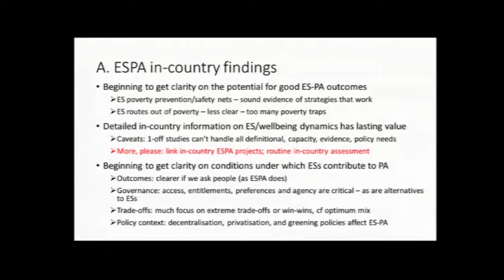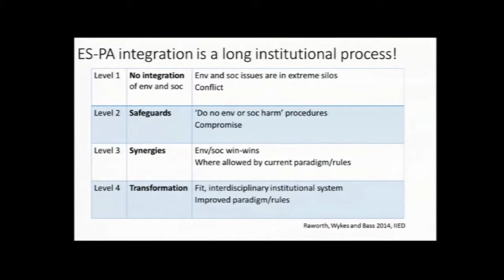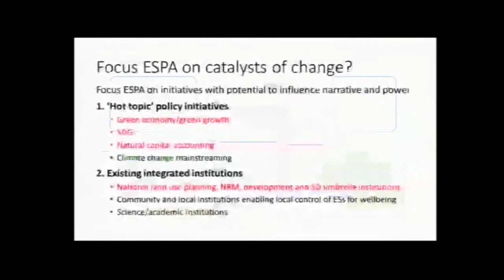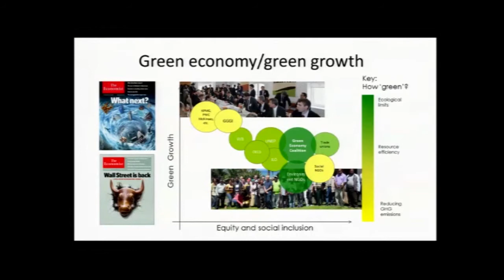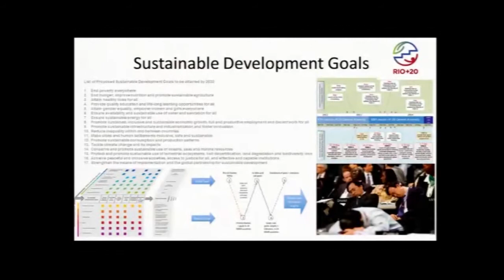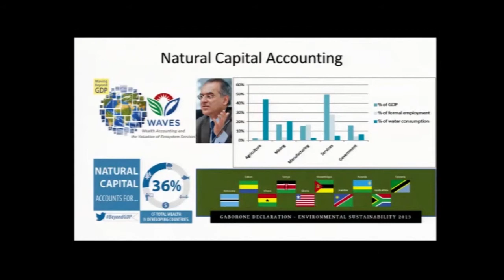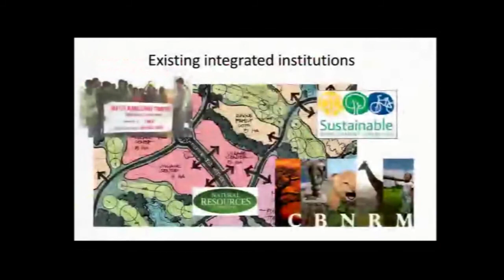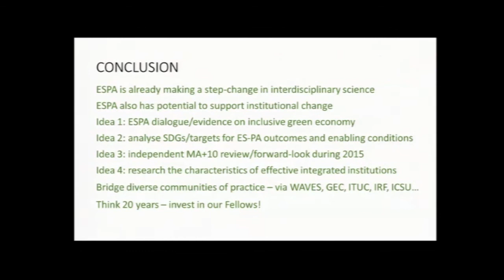Steve Bass - ESPA's potential for shaping PES and other green incentives